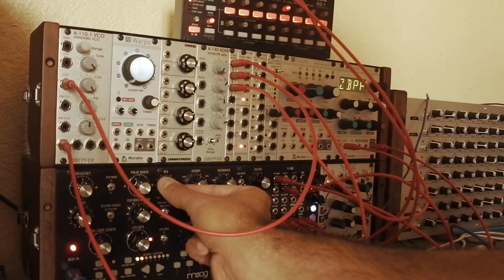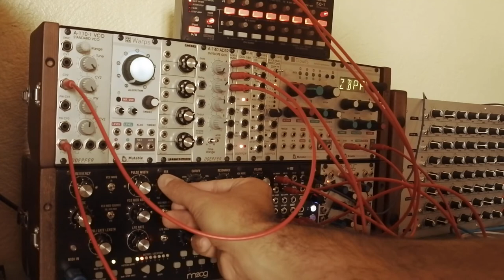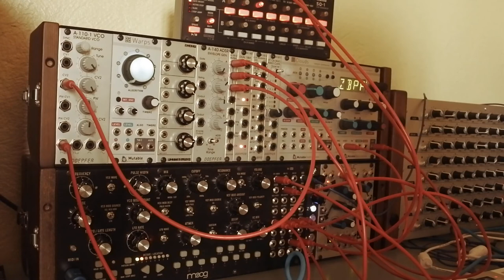Moog Mother 32 and Korg SQ1 as a Parameter Locks Machine part1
Hi folks, good to see you again.
This is a tuto about using the Korg SQ1 as a sort of parameter locks for the Moog Mother, part 1.
This is useful in this example to control the mix of the 3 vco s of the Mother while a sequence is running on the Beatstep Pro.
Maths is used as an EG for the filter.
If you're not familiar with adding vco s to the mother, check my past video about this subject.
This is a very cool and different way to use the Korg SQ1, lot of fun...and remember that in the modular world, everything is possible.